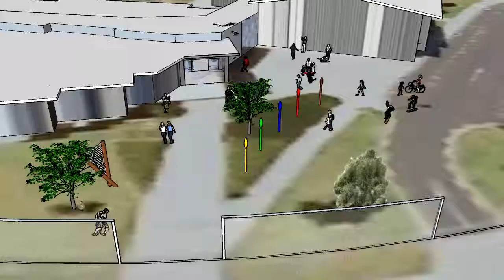Main building Te Matauranga inside